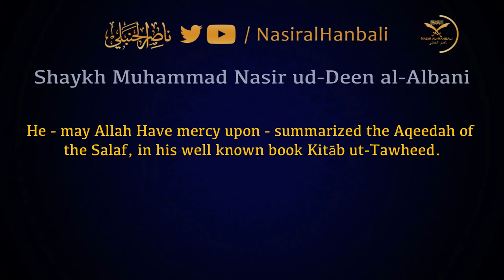The Books Of Shaykh ul-Islam Muhammad ibn Abdul Wahhāb Are Unparalleled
كتب الشيخ محمد بن عبد الوهاب لا مثيل لها

Shaykh Muhammad Nāsir ud-Deen al-Albani